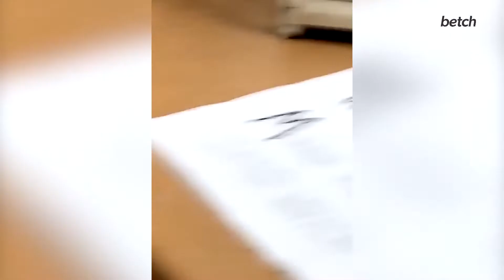This Girl Just Wanted Some Wings